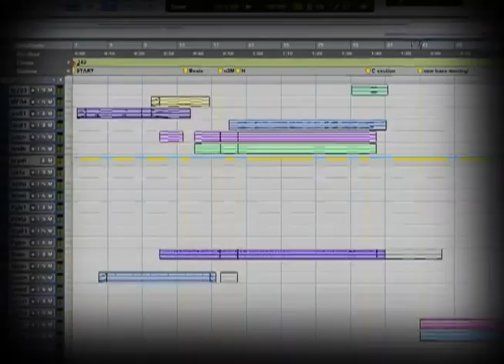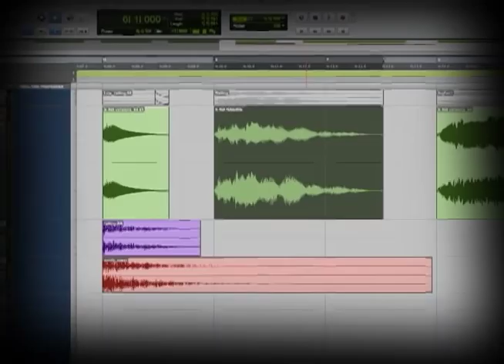'Playing The Golden Gate Bridge' - DVD movie trailer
This trailer gives you a taste of the 22-minute documentary "The History of Playing The Golden Gate Bridge" a 37-year journey; along with the 4-minute "A Day in the Life of the Golden Gate Bridge" short art film — both contained on a new DVD release with other extras.

This DVD is a visual documentation of the process of creating both the music and the film of "A Day in the Life of the Golden Gate Bridge," a tribute for its 75th Anniversary. Follow the journey of exploration and discovery with the 23-minute documentary, the short feature art film, live performance clips, and more.

When the San Francisco Synthesizer Ensemble created their new piece of music for the Golden Gate Bridges' 75th Anniversary, 'A Day in the Life of the Golden Gate Bridge,' they used only the sounds of the Bridge and its environs throughout the piece. The title inspired the thought that they should make a short film of the same name using the new music as the sound track.

With only weeks to go before the May 27th celebration in 2012, Paul J. de Benedictis, Doug McKechnie (see photo) and Paul's son, film director and editor Julien de Benedictis, set about creating a visual worthy of their music. The visuals were shot all in one day from early morning to late in the evening. The resulting 4-minute film is a compliment to both the visual and auditory experience, evoking the spirit of the Golden Gate Bridge.

Digital technology allowed the Ensemble to capture the sounds of the Bridge: the main cable, the vertical cable 'strings,' the guard rails, the main tower, the light stanchions and even the sounds of vehicles crossing the span, and meld them together, multiplying and dividing harmonics and overtones inherent in the bridge itself, to tease out the musical elements of the bridge. Matched with the natural sounds of the waves, foghorns, sea gulls, and wind, the result is enchanting, enormous and exciting. Each frame of the movie matches the sound for beauty.

The DVD also has historical video of the San Francisco Synthesizer Ensemble performing live and a video demo of the third part of the adventure of creating the music and the movie: the creation of the Apple iPhone and iPad app "Play The Golden Gate Bridge," that lets 'anyone play the Bridge like a musical instrument.' To get the app, search the App Store

More details soon to get the DVD...